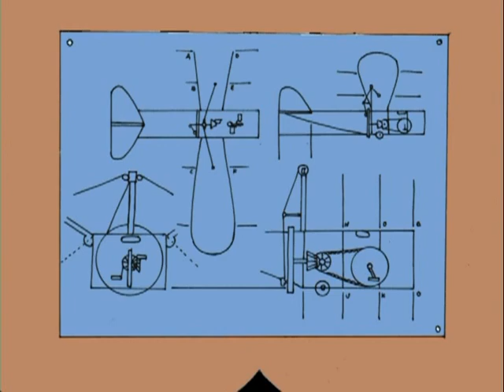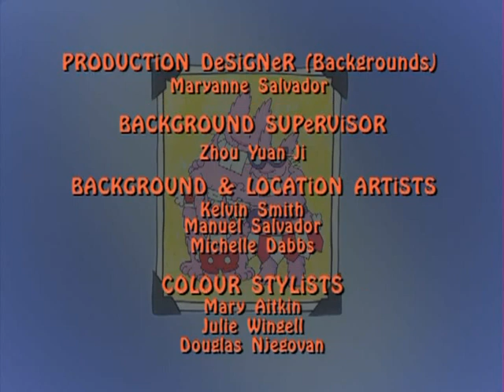Dumb Bunnies - Lose to Win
"LOSE TO WIN" - The Dumb Bunnies help lose a race in order to wind back a kingdom.